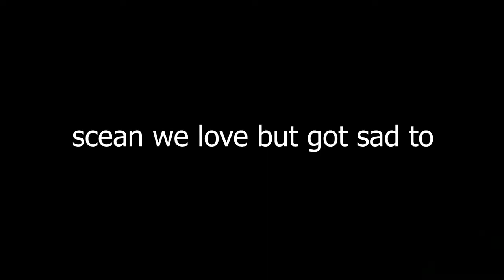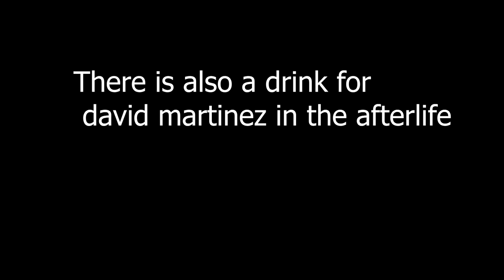david martinez jacket and Rebecca's gut weapon Location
Here in this video, I will be showing you all the locations for David Martinez's jacket and Rebecca's gut weapon it will be in the video but if there are any problems to find the location for David's locations I highly recommend watching this video
Also, the anime is called  Edgerunners if you are interested to watch it

▶️ Music I Really Want to Stay at Your House by Rosa Walton & Hallie Coggins